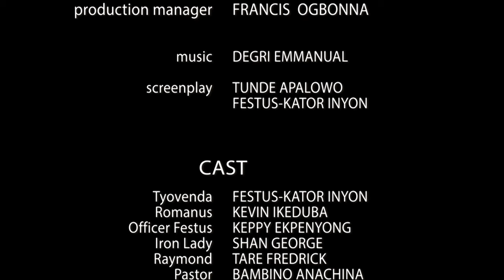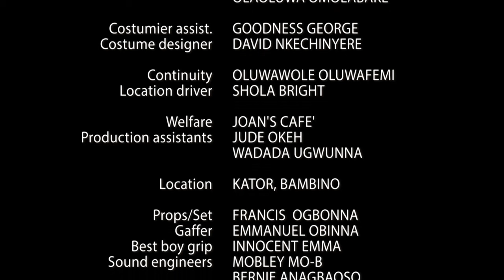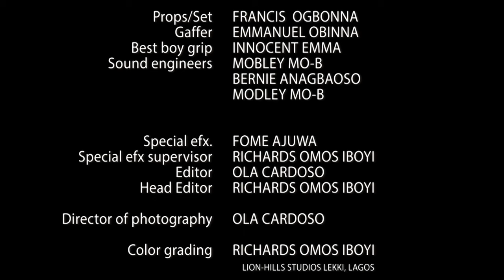GBOKO BOY (2023 Latest Full Movie) Kevin Ikeduba | Kator Inyon | Shan George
A Gboko Boy comes into Lagos like everyone but leaves unlike everyone.

Tyovenda is the dumbest movie character you'll see. Watch his new comedy style and laugh.

Starring:
Kevin Ikeduba
Kator Inyon
Shan George
Keppy Ekpenyong Bassey

CC: Hafnium Entertainment Ltd